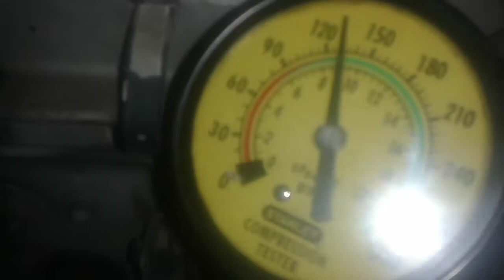Como PONER a TIEMPO un MOTOR TOYOTA v6 PARTE 4/5👨‍🔧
WEB TUTORIALES Esta correa se aconseja cambiarse alas 100 mil millas para que no se reviente como en el vídeo. es necesario comprarla original para que nos dure el tiempo suficiente para que no se reviente, tacoma v6 runner v6